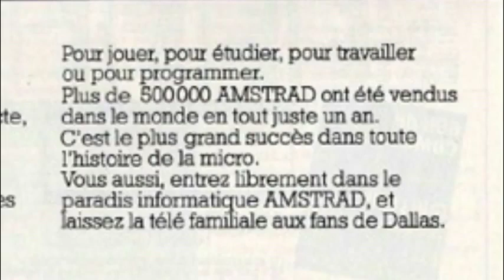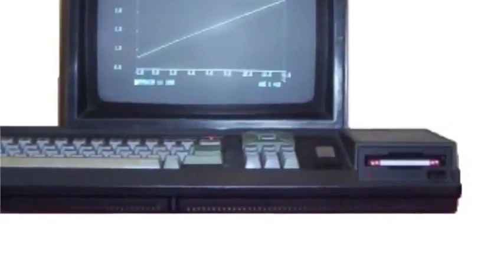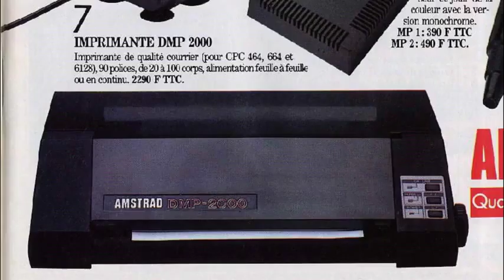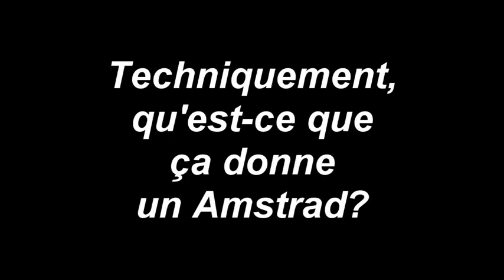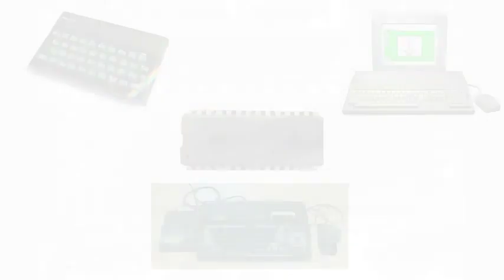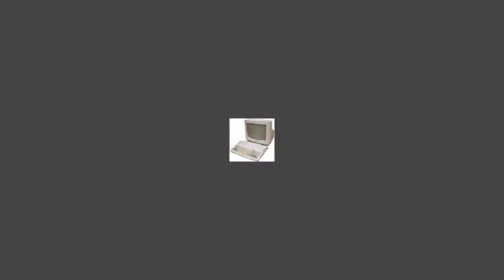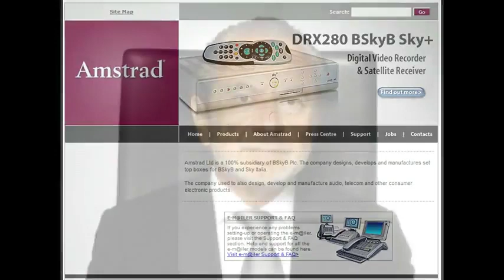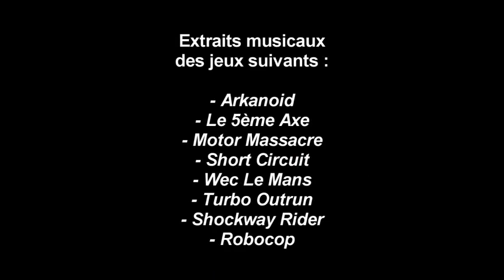[REUPLOAD] MrBupley Dossier L'histoire de l'Amstrad CPC